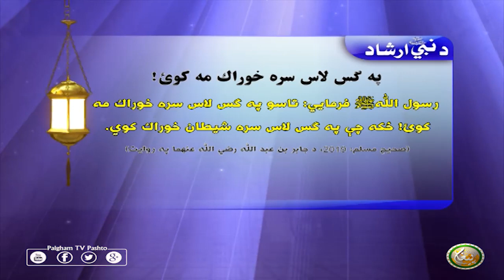په ګس لاس سره خوراک مه کو‌ئ!